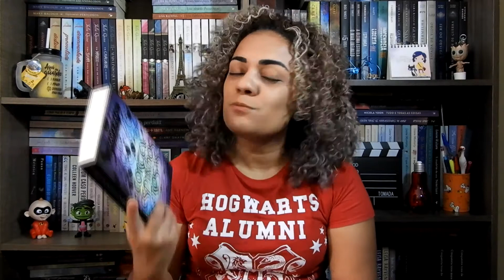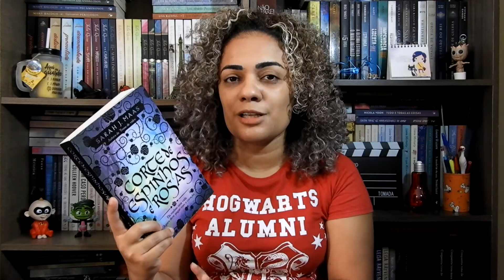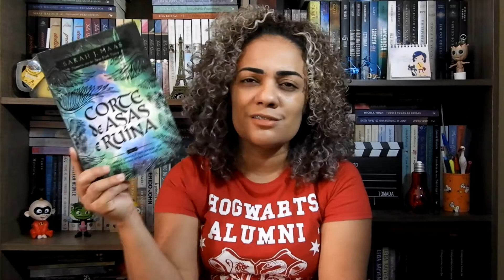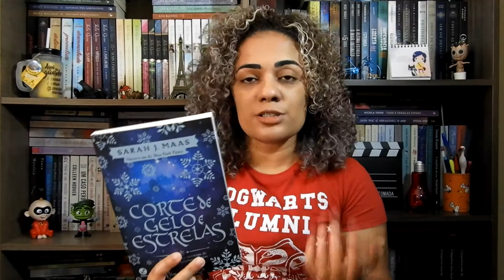3. Série Favorita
Oi pessoal, no vídeo de hoje e nos próximos videos vou responder uma TAG, cada vídeo tem uma pergunta interessante e a de hoje é? Minha serie favorita, tenho várias, mas essa serie ganhou meu coração.
A TAG se chama 30 dias de livros (mas não dias corridos, pelo amor kkkk)